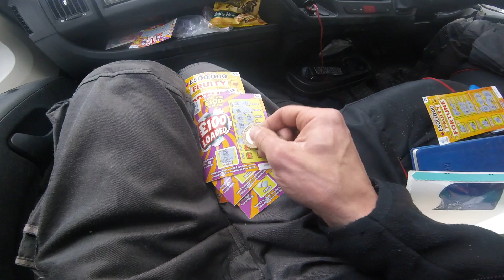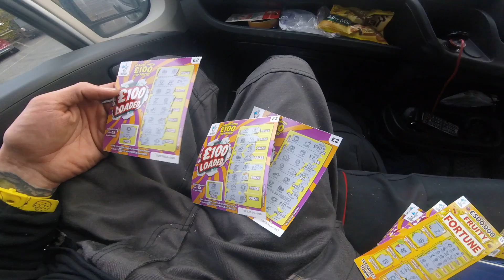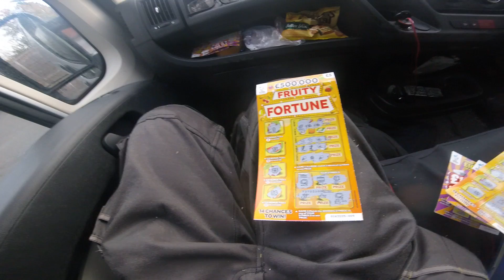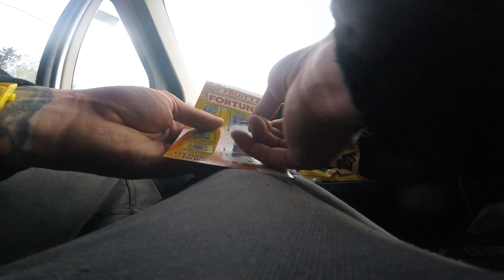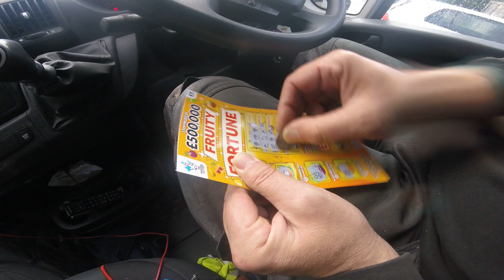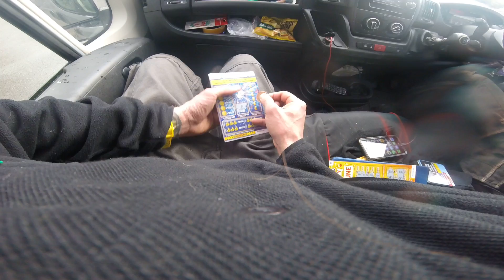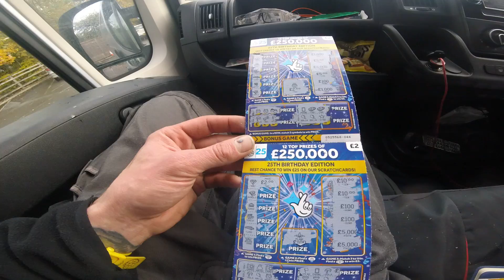loads of scratch cards in the van could any of them be a winner ??????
bought a few scratch cards to win the jackpot £2 £5 scratch cards